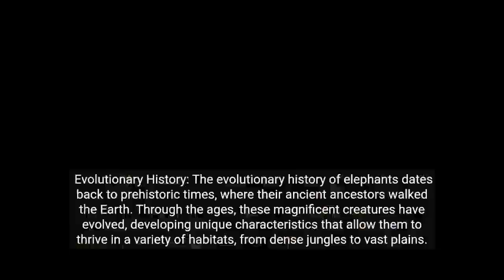ゾウ： 知恵と生物多様性の守護者 - FULL HDで地球を発見する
ゾウ： 知恵と生物多様性の守護者

雄大な陸の巨人であるゾウは、ジャングルやサバンナの単なる住人ではない。彼らの存在は、その堂々たる大きさや軽快なトランクにとどまらない。自然の叡智の守護者であり、生態系の生物多様性を支える基本的な柱なのだ。

進化の歴史

ゾウの進化の歴史は、太古の祖先が地球を歩いていた有史以前にさかのぼる。時代を経て、この壮大な生き物は進化を遂げ、鬱蒼としたジャングルから広大な平原まで、さまざまな生息地で繁栄するための独自の特徴を身につけた。

種の多様性

ゾウの世界には、主にアフリカゾウとアジアゾウの2種が生息している。アフリカゾウとアジアゾウである。耳の大きさから牙の形まで、それぞれに特徴的な特徴がある。これらの違いは、ゾウの本質的な多様性を際立たせるだけでなく、特定の環境に適応するゾウの能力も強調している。

驚くべき解剖学

ゾウの解剖学は、進化的適応の驚異である。多機能な体幹は巧みな道具であり、摂食、飲水、コミュニケーションに使われる。牙は威厳に満ちているが、残念ながら密猟の対象となっており、人間の脅威に対するゾウの脆弱性を浮き彫りにしている。

社会行動：

ゾウは複雑な社会行動をとることで知られている。彼らは一生続く強い家族の絆を形成し、親の世話の役割や感情的な経験を共有する。ゾウの社会構造は、世代から世代へと知識や生存戦略を伝えていく上で極めて重要である。

知性と感情

ゾウの知能は類人猿やイルカに匹敵するほど優れている。問題を解決する能力、水の場所を長期間記憶する能力、悲しみや喜びなどの感情を表現する能力は、科学者たちを畏怖させ、この感覚を持つ動物に対する尊敬の念を高めている。

生態系における重要な役割

ゾウは生息地の生態系において重要な役割を果たしている。草食動物であるゾウは植生の成長をコントロールし、生態系のバランスを保つのに役立っている。さらに、種子を長距離に拡散する能力も植物の再生に貢献しており、ランドスケープの設計者としての重要性を示している。

保全の課題

その重要性にもかかわらず、ゾウは大きな課題に直面している。象牙を目的とした密猟、人間の拡大による生息地の喪失、地域社会との紛争は絶え間ない脅威である。保護活動は、この雄大な動物を保護し、人間とゾウの共生を促進することに重点を置いている。

結論

ゾウはその優雅さと力強さで、生物多様性と地球上のあらゆる生命体の複雑なつながりの本質を体現している。この巨象を保護することは、単なる種の保護ではなく、自然の叡智の象徴であり、貴重な生態系のバランスを維持することの重要性を伝えることなのである。

Video created with the help of artificial intelligence (AI)